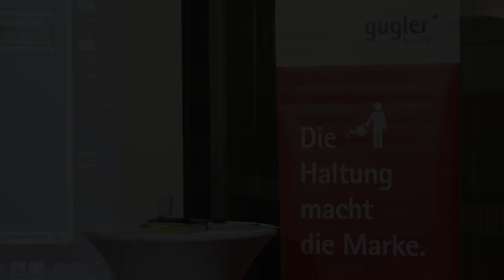gugler* brandSLAM: Gerald Lauffer, gugler*brand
Storytelling
Warum gute Unternehmen auch gute Erzähler sein sollten.